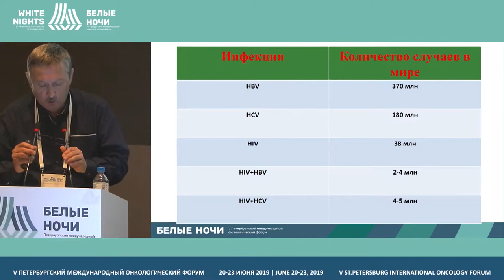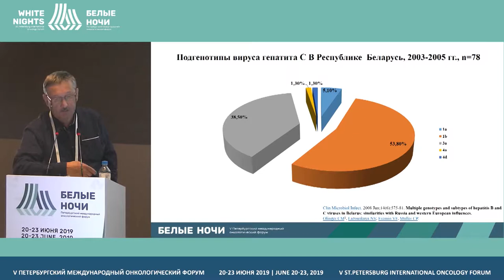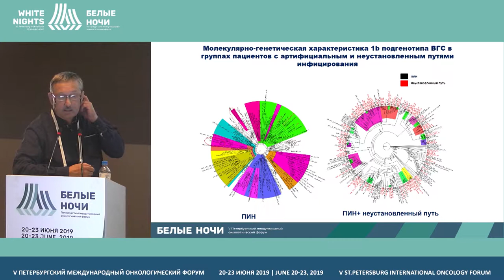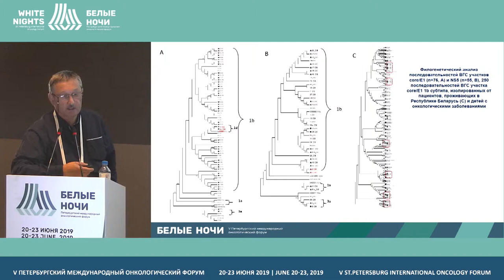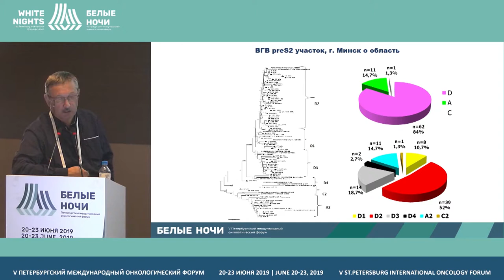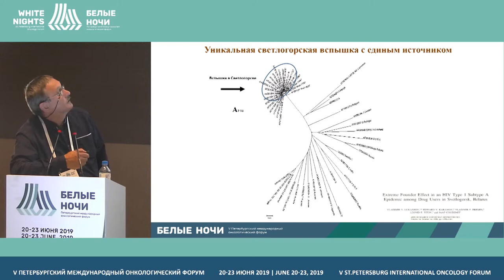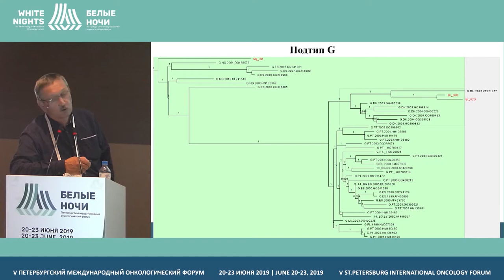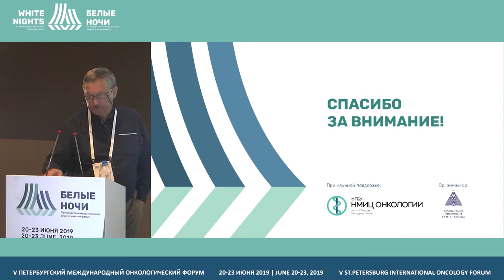Molecular epidemiology and HIV-1, HBV and HCV evolution in different risk groups (Vladimir Eremin)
Molecular epidemiology and HIV-1, HBV and HCV evolution in different risk groups in the Republic of Belarus

Vladimir Eremin, Republican Scientific and Practical Center of Transfusiology and Medical Biotechnologies, Minsk, Belarus